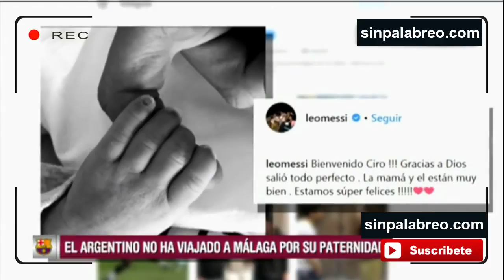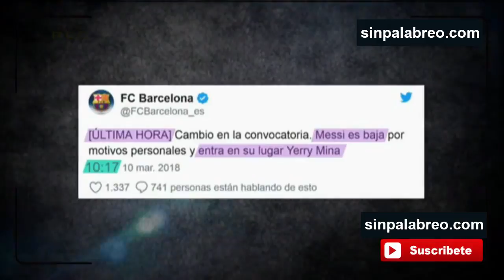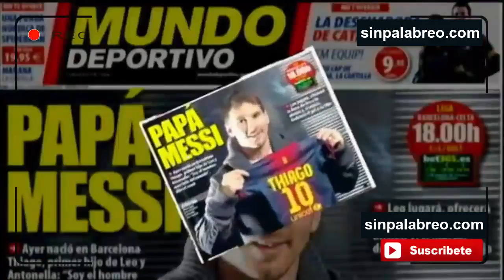Nació Ciro, el tercer hijo de Lionel Messi y Antonela Roccuzzo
Lionel Messi: nació Ciro, el tercer hijo del crack argentino
Por ese motivo, Leo Messi no jugará en Málaga. El club azulgrana había anunciado la baja del diez argentino, aduciendo "motivos personales", y su sustitución en la lista de convocados por el colombiano Yerry Mina.